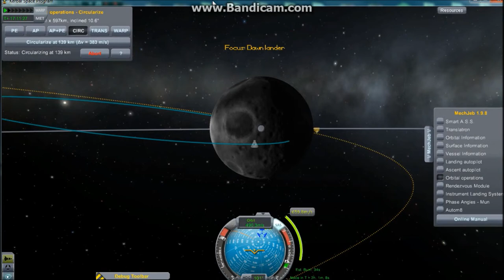KSP Going To Mu... Classic Game Room.com NO!